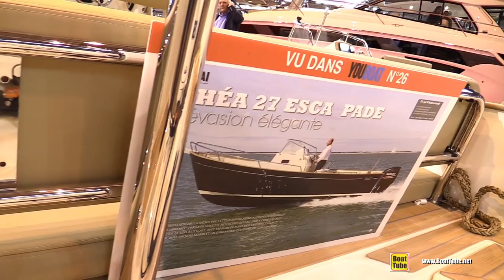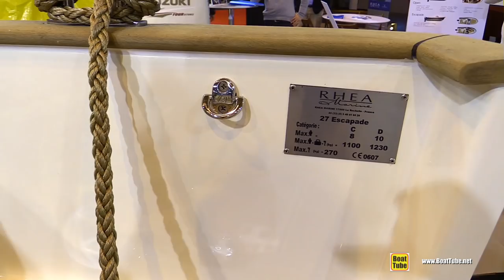2016 Rhea 27 Escapade Motor Boat - Walkaround - 2015 Salon Nautique de Paris